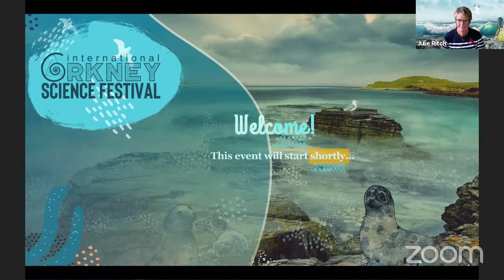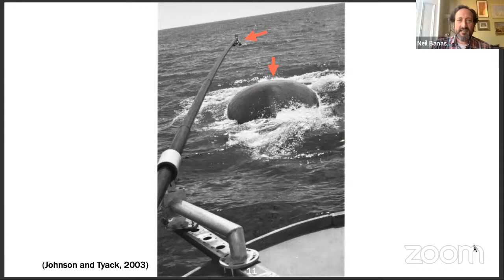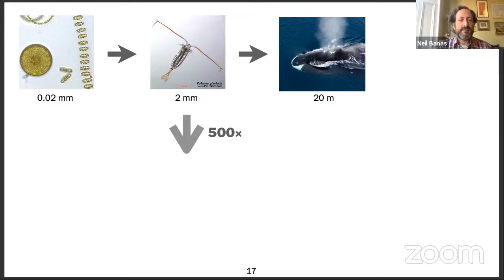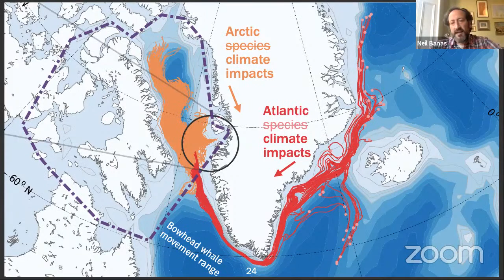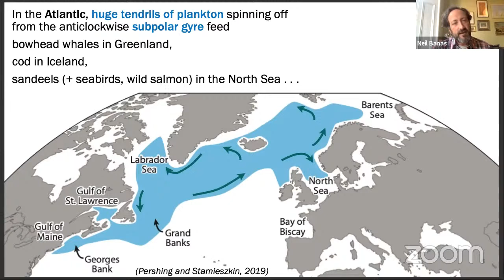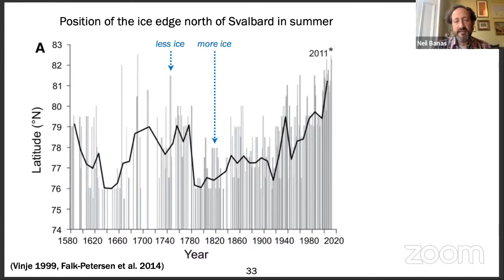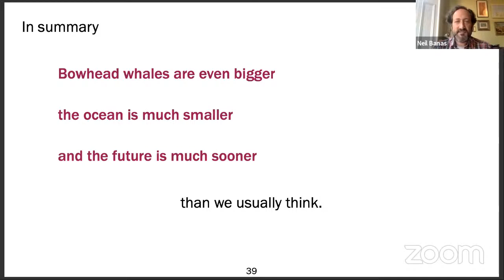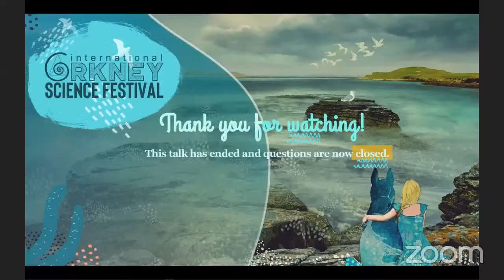WHALES IN THE CHANGING ARCTIC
Bowhead whales travel thousands of miles every spring to feed on the rich plankton concentrations of Disko Bay, West Greenland. But why do the plankton concentrate there, and what does Arctic ice melt mean for their future?

Dr Neil Banas of Strathclyde University traces the story – from old Norwegian accounts to emerging methods in computer modelling, deep into the microscopic realm and its physical underpinnings, and large-scale ocean circulation.

Featured Music